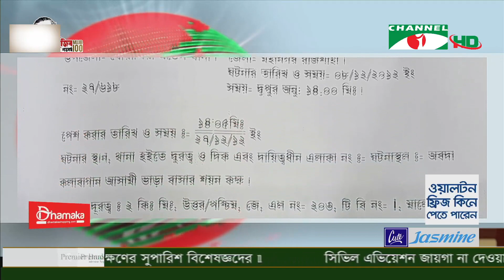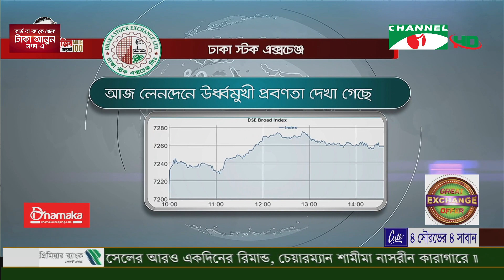চ্যানেল আই রাত ১০:৩০ মিনিটের সংবাদ | Channel i News 10.30 pm | 21 September,2021